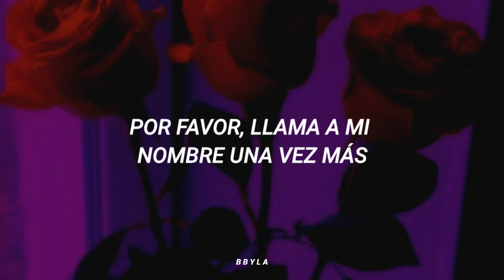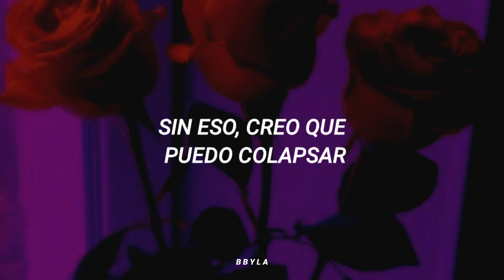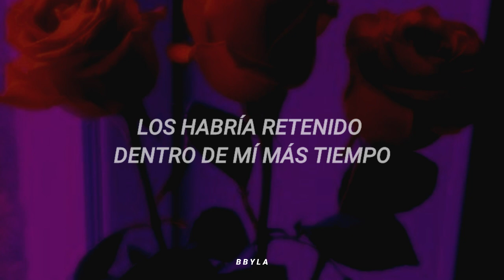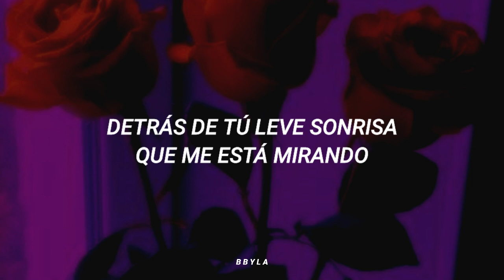Still With You- BTS (JUNGKOOK) (Traducida al español)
➥Still With You- BTS (JUNGKOOK) - ̗̀❨ 🎧 ❩  ̖́-

         darle like, comentar y compartir con
         mas personas ✨

        Si quieres que traduzca alguna canción
        puedes ponerla en los comentarios.

⸙┆Si tengo algún error no dudes en decírmelo!♡